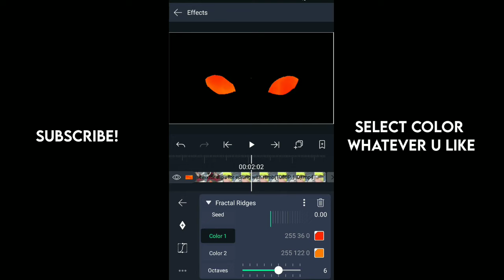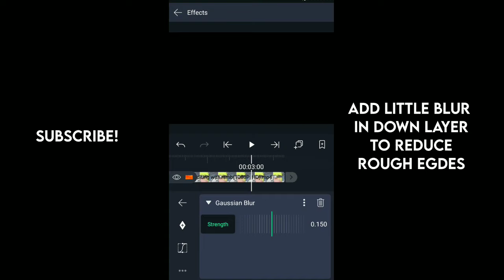Glow Like @neptunedits In Alight Motion | Lit Yeager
I posted the same tutorial a year ago, posting this again so who haven't watched this can learn.

 Lit Yeager®